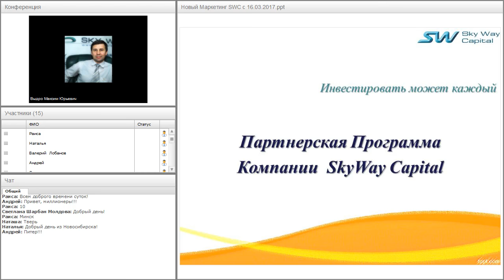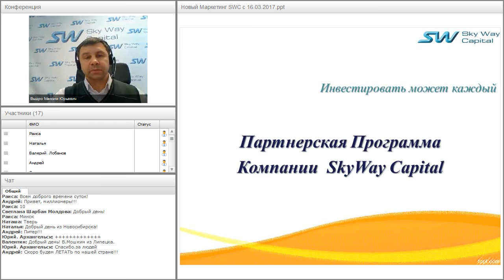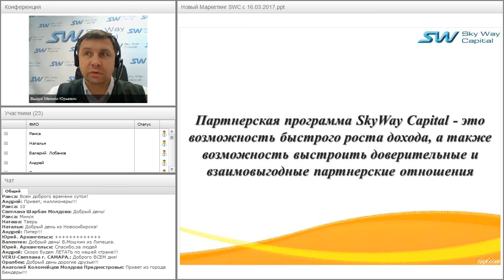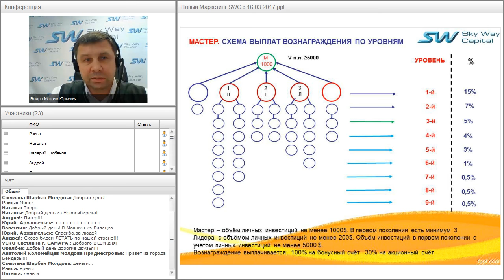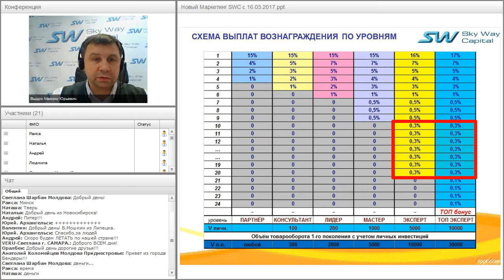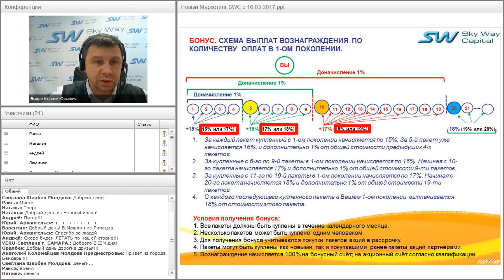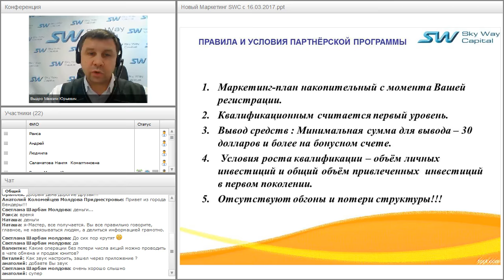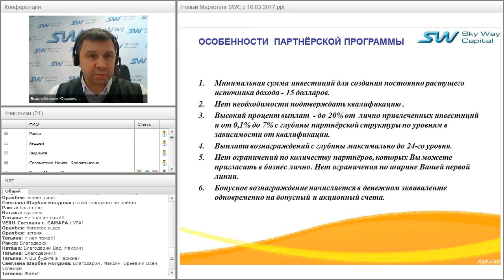Вебинар от 24.03.2017. Партнёрская программа компании SkyWay Capital.